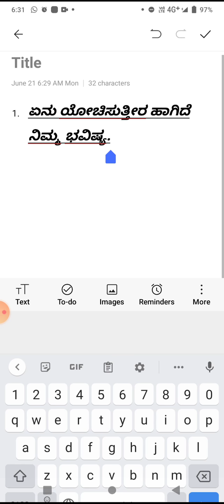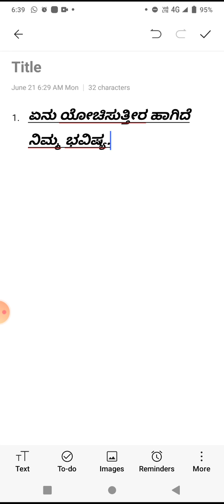ಮನಸ್ಸು ಸ್ವರ್ಗವನ್ನು ನರಕವಾಗಿಯೂ , ನರಕವನ್ನು ಸ್ವರ್ಗವಾಗಿಯೂ ಮಾಡಬಲ್ಲದು.